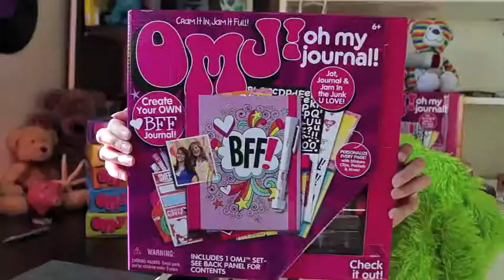OMJ Oh My Journal - BFF